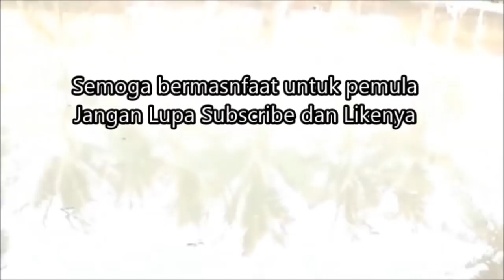Umpan Josss untuk Ikan Patin dan Bawal (Tes Langsung)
lihat cara membuat umpan pancing ikan Patin dan bawal memakai usus ayam (Sate Usus) dari tukang bubur yang lewat dekat rumah